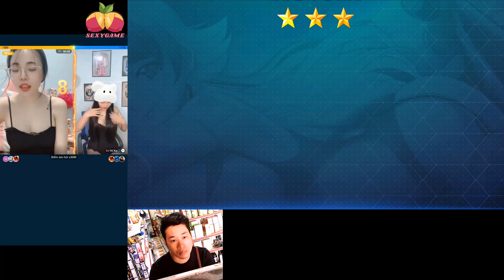[sexygame6] hentai game - Epic mecha girl - Mobile game #7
An anime RPG with mecha battles and lots of waifu fighting girls to summon. Upgrade your mechanical robot, build your waifu team and win turn-based battles.

Enjoy anime games.
If you're a fan of RPGs and anime, you'll absolutely love the charming characters and exciting turn-based combat mechanics of Epic Mecha Girls.

Summon waifu girls.
There are hundreds of anime fighting girls waiting to meet you. Can you get every legendary mecha? Summon your strongest waifu warriors to win turn-based battles.

PVP Arena.
Fight against real people around the world! Invite your friends and show them who really dominates turn-based rpg battles.

Special event.
Participate in various missions to receive special rewards. New characters and skins are released regularly.

Enjoy anime games again! Summon your mechanized warriors and win crazy RPG battles.

★ Music editing software: dj virtual 9
★ Editing software: Camtasia9
★ Rendering software: FastStone Capture